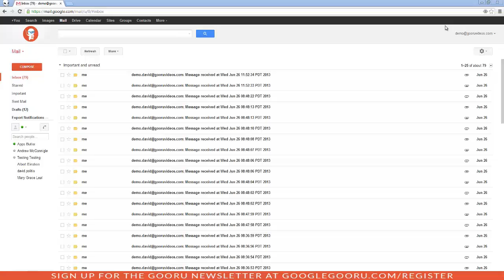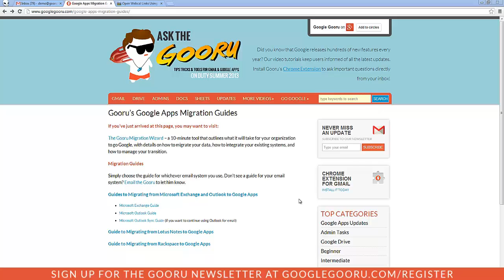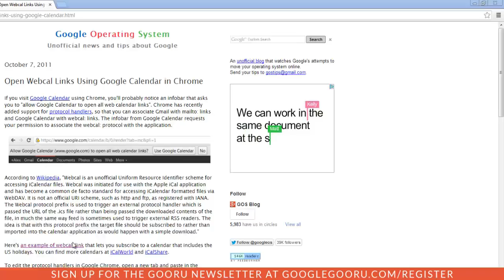How to Open Email (mailto) Links in Gmail (Updated 6/27/13)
In Chrome, you can activate a protocol handler for your Gmail so when you click on a hyperlinked email address, a Gmail compose window automatically opens with the email address already populated. You can also enable a handler so when you click on events, they are opened in your Calendar. Making your Gmail and Calendar your handlers will make for just one click when sending an email or adding an event to your Calendar.